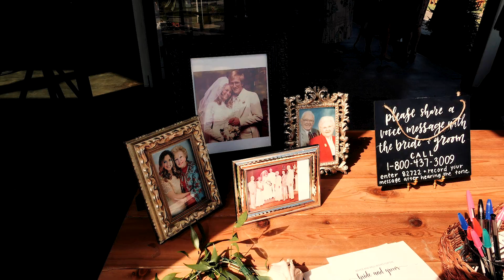The Wedding Of Scott and Kelli Lail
Cleveland, Georgia